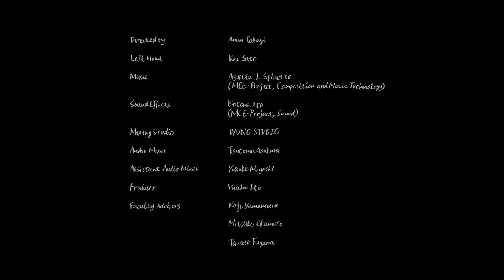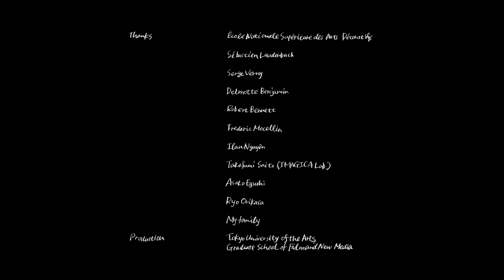朝曇りは晴れ (髙木 杏奈) / A Break in the Clouds (TAKAGI Anna)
「朝曇りは晴れ」
監督:髙木 杏奈
音楽:Agustín J. Spinetto
サウンドデザイン:伊藤 琴音
プロデューサー:伊藤 有壱
シノプシス:
夫婦喧嘩の声で朝に目を覚ます子供たち。日々大人たちを見ながら、彼らの行動も少しづつ変
化していく。
"A Break in the Clouds"
Graduate Work 2021, Tokyo University of the Arts, Graduate School of Film and New Media,
Department of Animation
Director:TAKAGI Anna
Sound Design:ITO Kotone
Producer:ITO Yuichi
Synopsis:
The children awake to the sound of their parents arguing. Their conduct is affected little by
little in response to the adults' daily behavior.